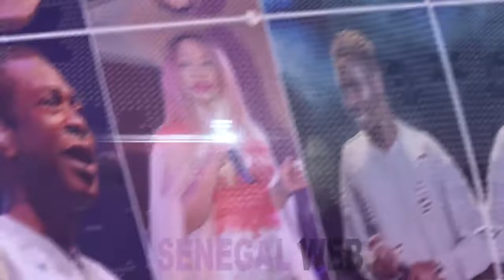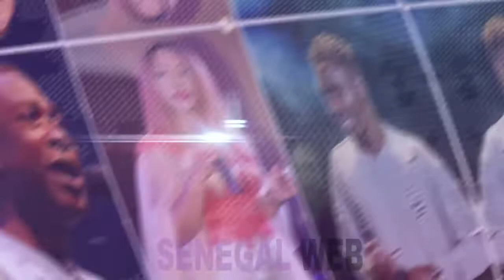Inondation à Touba : Révélation sur la Mort d'un enfant par noyade"....